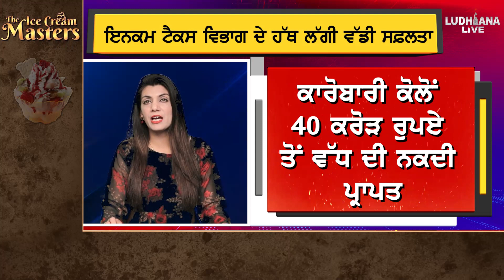Income Tax Department ਦੇ ਹੱਥ ਲੱਗੀ ਵੱਡੀ ਸਫ਼ਲਤਾ